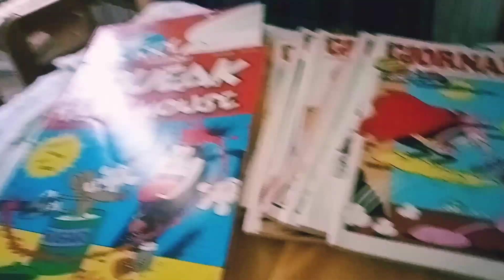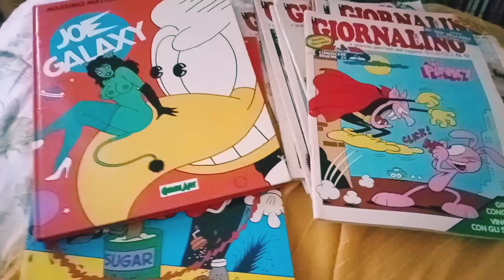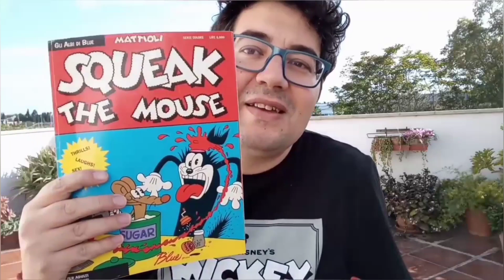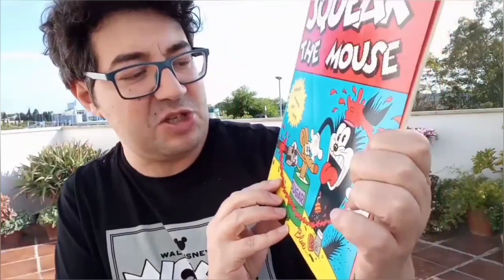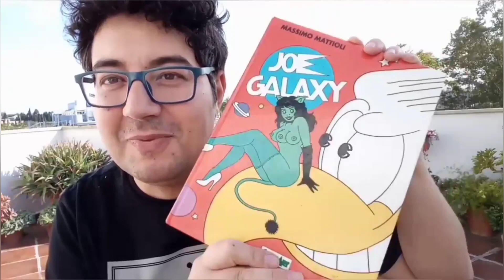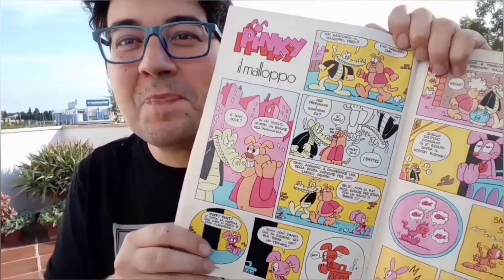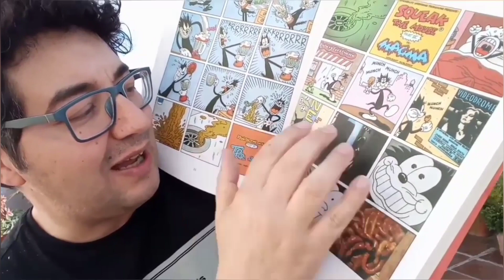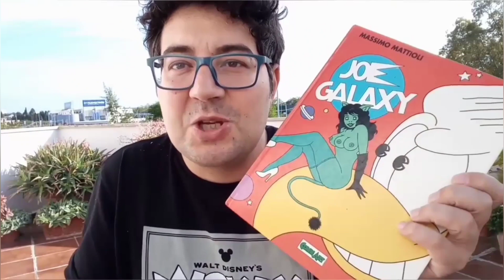Joe Galaxy / squeak the mouse by Massimo Mattioli